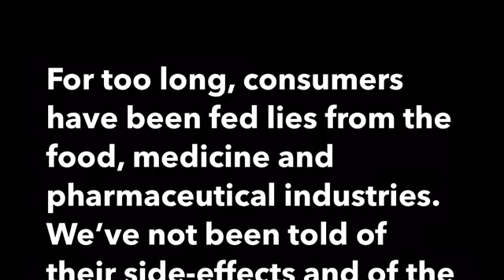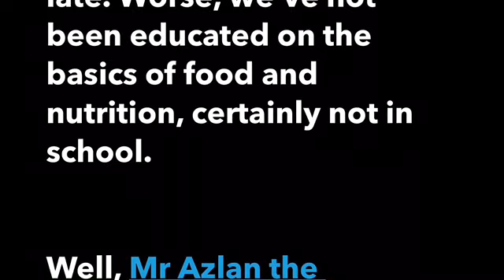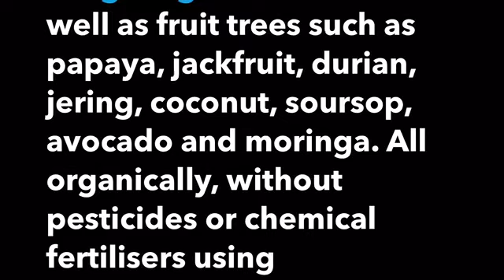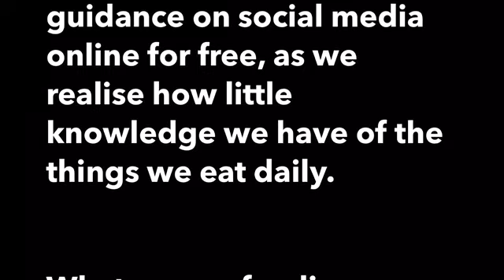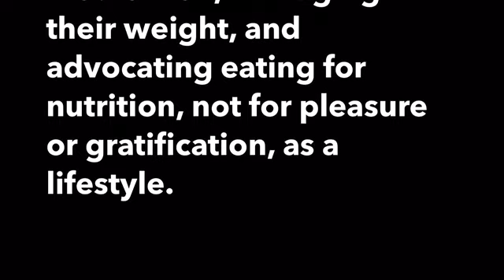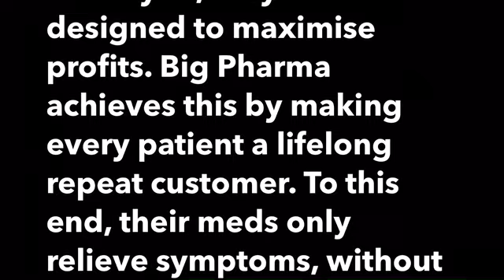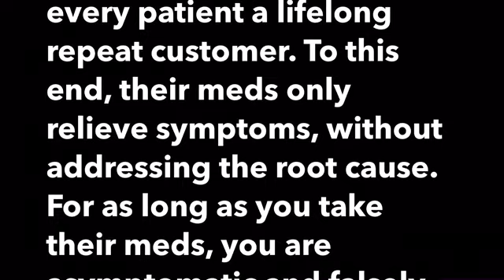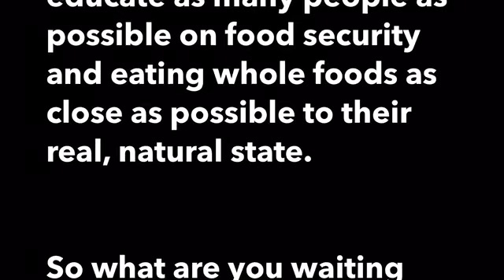OPTIMAL HEALTH COMMUNITY | Free Online Health, Wellness & Nutrition Coaching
OPTIMAL HEALTH COMMUNITY | Free Online Health, Wellness & Nutritio Coaching

We only get one shot in life, and it’s too short to be spent piling our bodies with pills, medicines and manufactured supplements. What if the answer to regaining your health and repairing your body is as simple as eating real, natural algae-, fungi- and plant-based whole foods? It’s not too late to learn basic food and nutrition facts that every citizen needs. About 50% of Malaysians are fat — 30% of us are overweight (BMI 23 to 30), with another 20% obese (BMI more than 30).

For too long, consumers have been fed lies from the food, medicine and pharmaceutical industries. We’ve not been told of their side-effects and of the long-term damage they do to our bodies — until it’s too late. Worse, we’ve not been educated on the basics of food and nutrition, certainly not in school.

Well, Mr Azlan the Landlord Sdn Bhd (1016873-H) through its business divisions Azlan Foodscapes and Vegevore Food Therapy and its not-for-profit social enterprise initiative Foodscape Volunteers is changing all that. Back in 2010, we kickstarted a food revolution movement with our first foodscape — an edible landscape — in Kampung Sungai Penchala, next to Taman Tun Dr Ismail in Kuala Lumpur. We grew perennials like turmeric, pandan, lengkuas, kantan, kangkung, taro (keladi), sweet potato and kadok; chillies, cucumber, pumpkins and brinjals as well as fruit trees such as papaya, jackfruit, durian, jering, coconut, soursop, avocado and moringa. All organically, without pesticides or chemical fertilisers using permaculture and hügelkultur techniques as well as principles developed by the likes of Rudolf Steiner, Masanobu Fukuoka, Ron Finley and others.

Since then, we’ve gone on to providing food security, food safety and nutrition guidance on social media online for free, as we realise how little knowledge we have of the things we eat daily.

What are we feeding ourselves? Do we even understand the nutritional labels on our supermarket products? We are going back to the drawing board to teach the basics of nutrition and guide others to reverse chronic  lifestyle illnesses (aka NCDs — noncommunicable diseases), getting off medication, managing their weight, and advocating eating for nutrition, not for pleasure or gratification, as a lifestyle.

We’re in the wellness, healthspan and longevity business to help you transform to become the best possible version of yourself.

We dispel industry dogma and myths that NCDs are chronic, degenerative and irreversible. Chronic means once you get it, you’ve got it for life. Degenerative means it doesn’t get better, only worse. Irreversible means cannot be cured. Big Pharma puts out these low expectations and bleak prognosis because they know their meds do not work. They do not work because they were not designed to address the root cause — the underlying pathophysiology — of NCDs. Instead, as every MBA graduate will be able to tell you, they were designed to maximise profits. Big Pharma achieves this by making every patient a lifelong repeat customer. To this end, their meds only relieve symptoms, without addressing the root cause. For as long as you take their meds, you are asymptomatic and falsely deluded into thinking that the underlying pathophysiology has been reversed. In reality, it is not only still there, but is worsening over time.

We want to take back what’s been lost to an entire generation fed on ultraprocessed foods and low to no-nutrition food-like substances (junk food). We’re here to uncover the truth behind food marketing propaganda and educate as many people as possible on food security and eating whole foods as close as possible to their real, natural state.

So what are you waiting for? Take charge of your health and join our Optimal Health Community today and be part of a global food revolution movement!